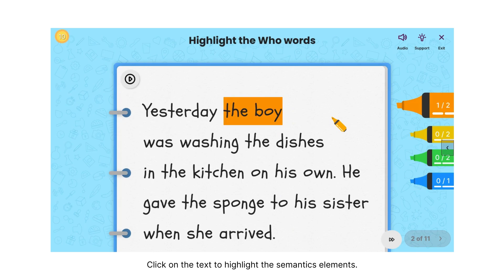Colourful Semantics - Find the words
A paragraph of text and coloured highlighters are shown on the screen. Select a highlighter and an instruction to highlight the word type is shown. Click on the text to highlight the semantics elements.
Colourful Semantics is designed for use with clients within speech and language therapy service provision. The material has been designed to use in line with the original Colourful Semantics approach for working on goals related to vocabulary and semantic language development.

Voca Quest is a digital speech and language therapy platform supporting professionals with a wide library of pre-built resources, the ability to provide remote therapy, create homework sessions, and assess and monitor their clients’ progress.